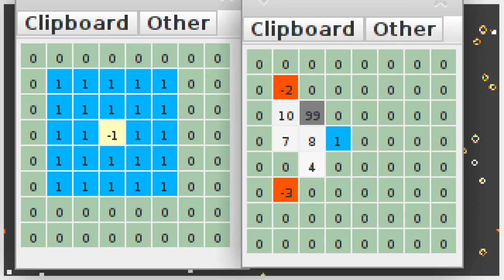Gliders that rotate 90 degrees when they collide with other objects!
Was just messing around when I noticed this unique behaviour. Neat!

Source/Runnable Cellular Automata, Cellular Automaton Cellular Automata, Cellular Automaton